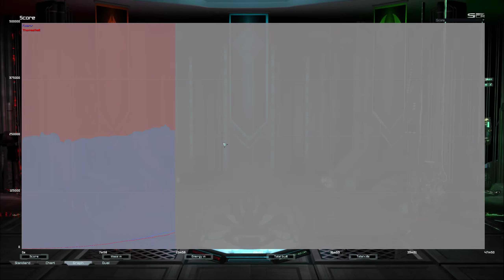Supreme Commander: Forged Alliance Ladder POV on Pelagial vs Koiskix (No Commentary)